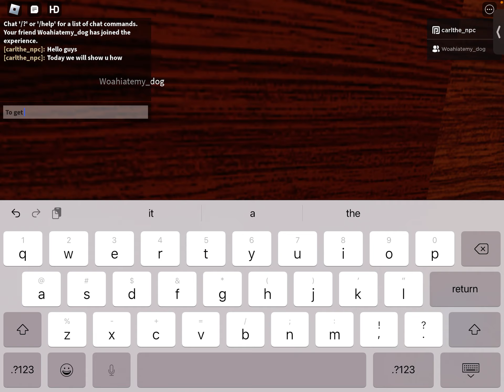how to get secret ending in doors but bad